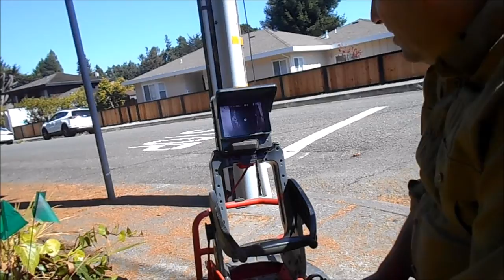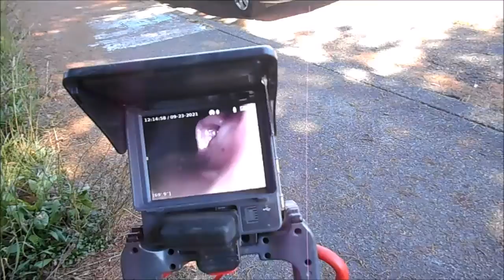Redwood Coast Plumbing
Plumber checks line